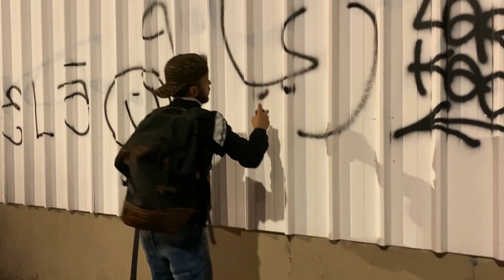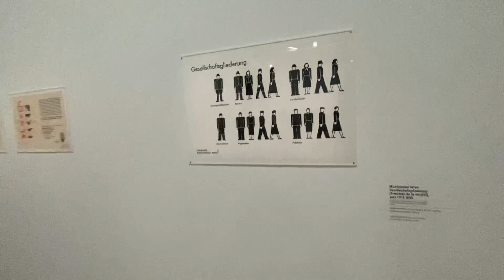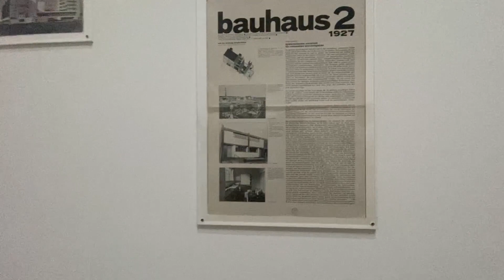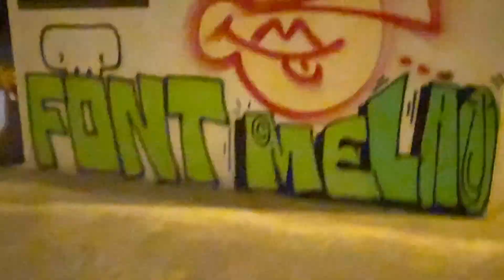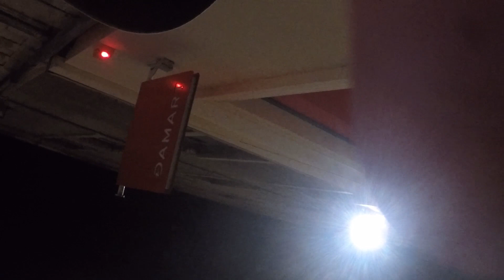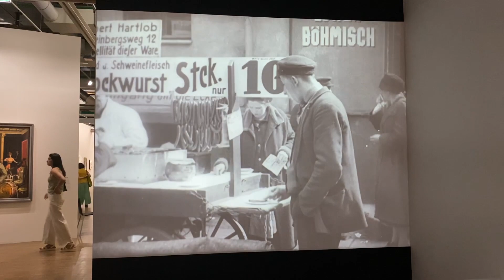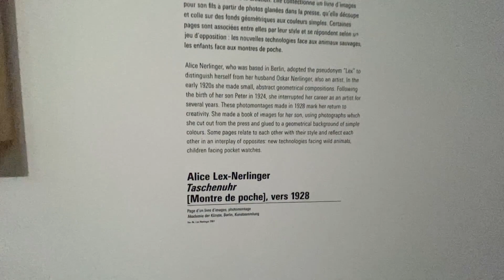UNA BUENA ENSALADA DE VIDA CON GRAFFITI EN EUROPA | VOLUMEN 36